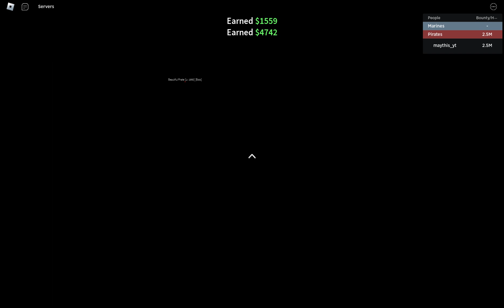I GOT THE HARDEST FIGHTING STYLE TO OBTAIN IN BLOX FRUITS!!! (I Got Godhuman in Blox Fruits)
I finnally got godhuman And Sooner Or Later I will be getting Cdk (Cursed Dual Katana). After A Year Of Grinding, I have became A Grinding God. Not anymore because I dont have to grind lol, But I have been looking forward to this video For 1 full year now. SO YEAH. Tell me what Else I should play in the comments down below.
I want to get 150 Subscribers By The End Of 2023.